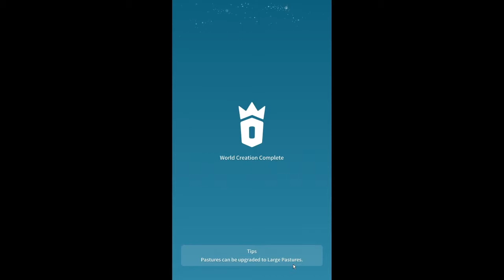FOI SÓ PELA PIADA, MAS ACABEI GOSTANDO - HEXONIA